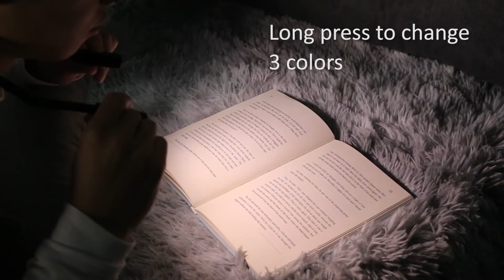VEKKIA Rechargeable Neck Book Light - LED Reading Lights for Books in Bed.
he fascinating light comes from 2 LED bulbs on this noble book reading light. Each arm owns an Independent Switch. Shining the smallest area with enough bright light for reading without disturbing your sound asleep partner. Available in 3 Color Temperature: Warm, Natural & White. Whenever for reading in bed, walking dogs, running, mending and night jogging, you can get the excellent light to save your eyes.